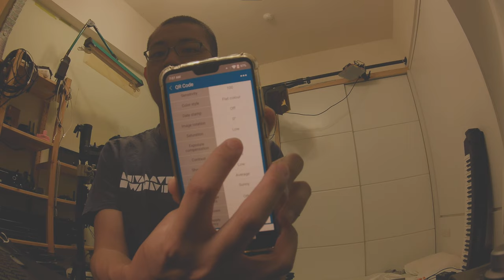log video saturation footage action camera for FPV Runcam thumb pro 4K 5